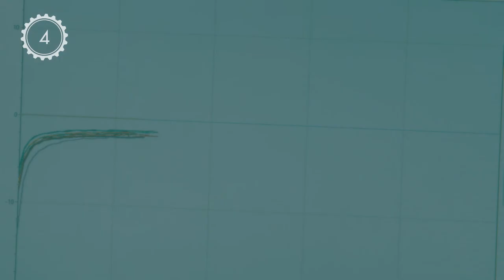Zimmer & Peacock - Made in Horten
Se hvordan bedriften utvikler biosensorer til hele verden, fra kontorene de har i Horten.